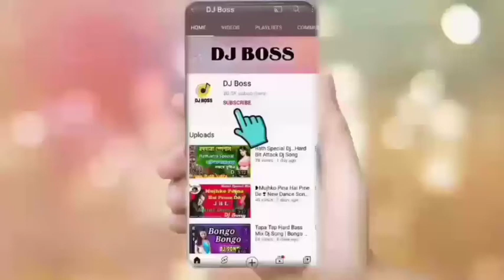O Boudi 150 VS O Jamaibabu 200 Dj Song Hard TapaTap Dj#O_Jamaibabu200_DJ#DJBOSS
O Boudi 150 VS O Jamaibabu 200 Dj Song Hard TapaTap Dj

keep supporting
keep loving
haste rahiye khus rahiye